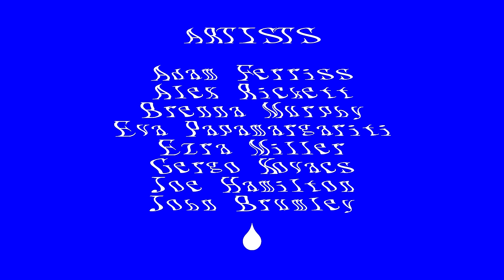How To Water LA - Exhibition Walktrough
Eastside International is pleased to present the group show 'HOW TO WATER', curated by Shelley Holcomb and Theo Triantafyllidis, featuring:

Adam Ferriss
Alex Rickett
Brenna Murphy
Eva Papamargariti
Ezra Miller
Gergo Kovacs
Joe Hamilton
John Brumley
Julieta Gil
Katie Torn
Rachel Archibald
Sam Newell
Scott Andrew
Steve Gurysh
Theo Triantafyllidis
Vince Mckelvie